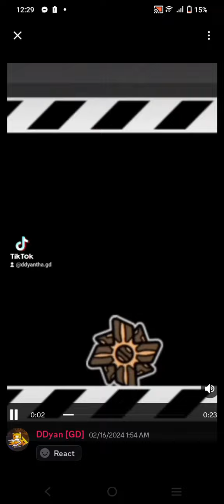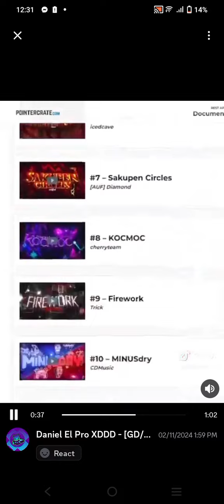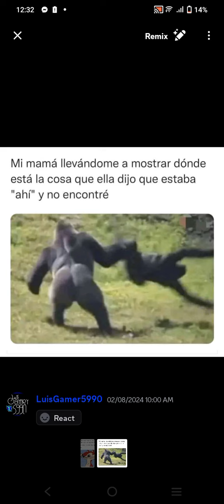Random memes and GD memes I found on discord #1